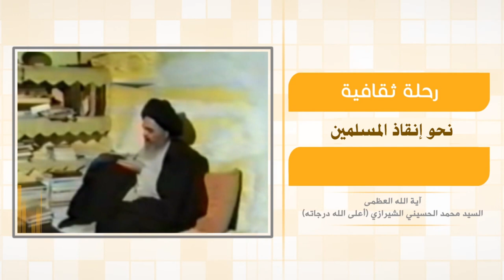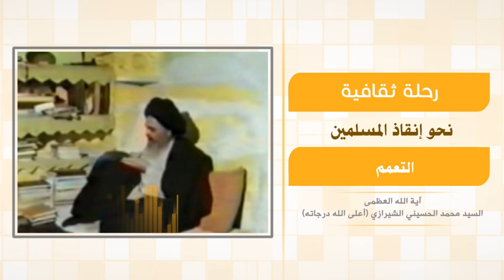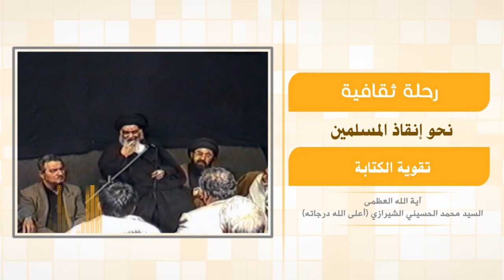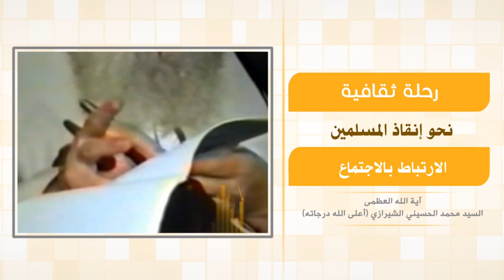رحلة في آفاق الحياة - نحو إنقاذ المسلمين - آية الله العظمى السيد محمد الحسيني الشيرازي رحمه الله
0:00البداية
03:25التعمم
08:26المجالس البيتية
10:59تقوية الخطابة
15:07تقوية الكتابة
25:03الارتباط بالاجتماع
37:38التقوى